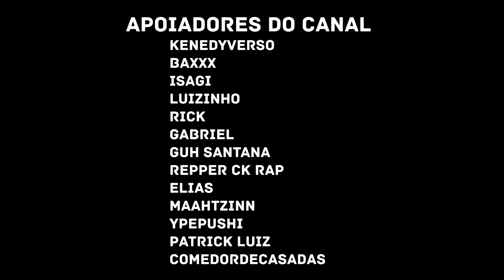React - 7 Minutoz - Rap do Zetsu (Naruto) - BRANCO E PRETO | NERD HITS | Música Geek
Rap do Zetsu (Naruto) - BRANCO E PRETO | NERD HITS @7minutoz